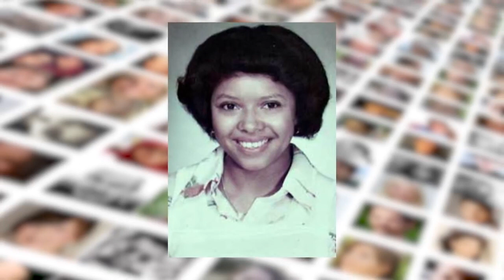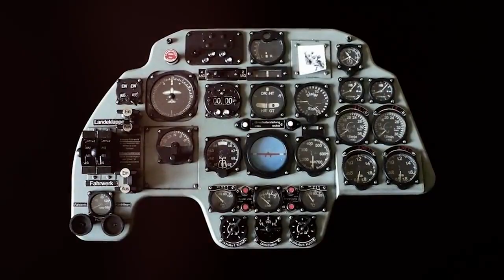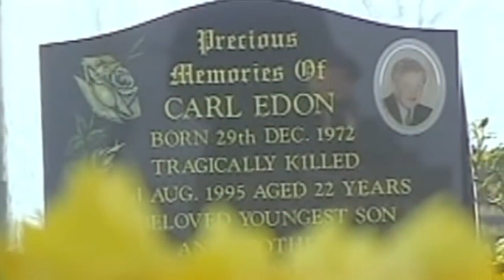ثلاث اطفال معادون للحياة يتحدثون عن حياتهم السابقة تناسخ الارواح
متابعيني الحلوين موضوع اليوم غريب وجديد على الكثيرين وهو تناسخ الارواح . اطفال باقية عندهم ذاكرة من حياة عاشوها سابقاً وماتو ورجعت ارواحهم  باجساد اخرى بعد ما يولدون من جديد . واتمنى تحبون المادة وعن قريب انزللكم قصص عجيبة وغريبة من هذا النوع